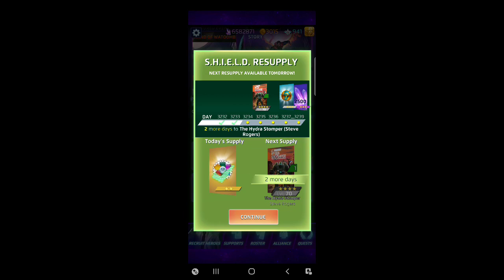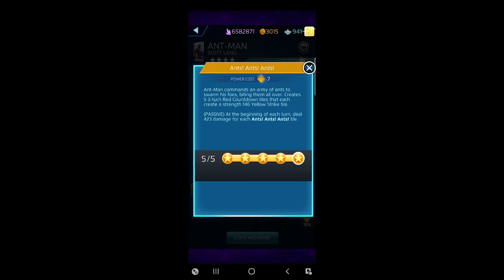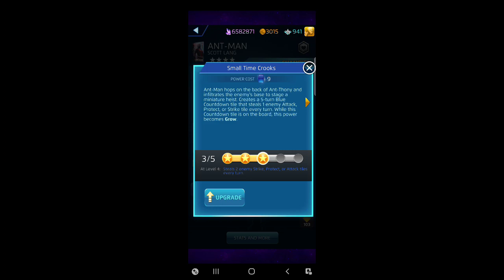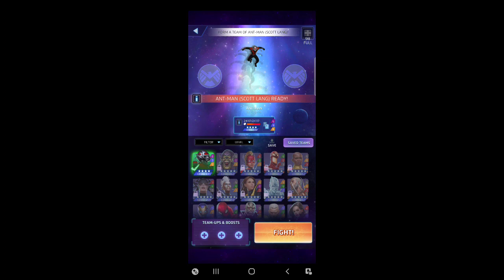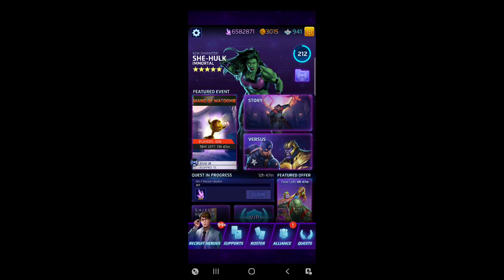MPQ: Ant-Man's Crash of the Titans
...against Teen Jean.  ...dont we seem to see her as the enemy in Crashes more than others?  Is it just me?

Anyway, lets swarm the psychic and overwhelm her odds of winning!